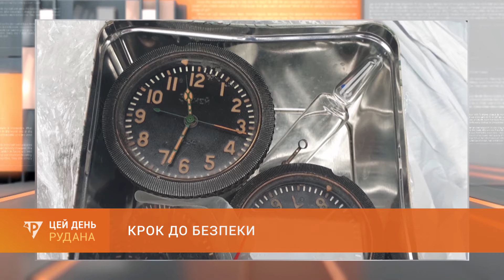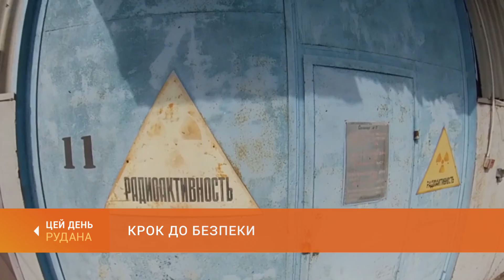Крок до безпеки: у Кривому Розі протягом місяця працюватиме мобільна радіологічна лабораторія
У Дніпропетровській області впроваджується новий етап інформаційної кампанії, мета якої — убезпечити довкілля від іонізуючого випромінення. Подробиці у наступному сюжеті.